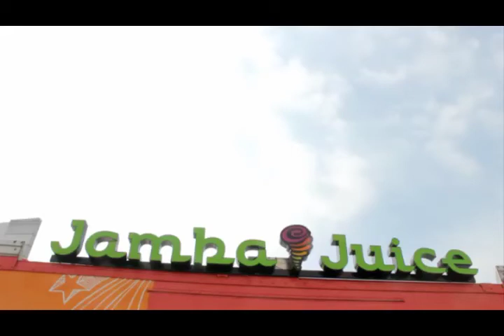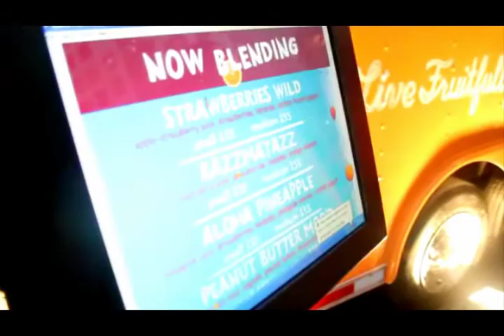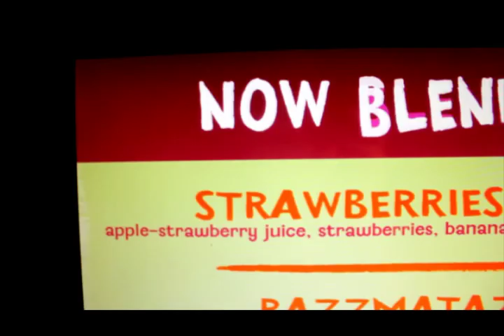The Jamba Juice Philippines' Fender Blender